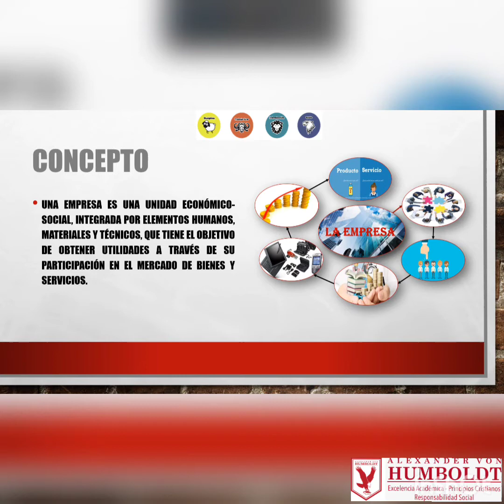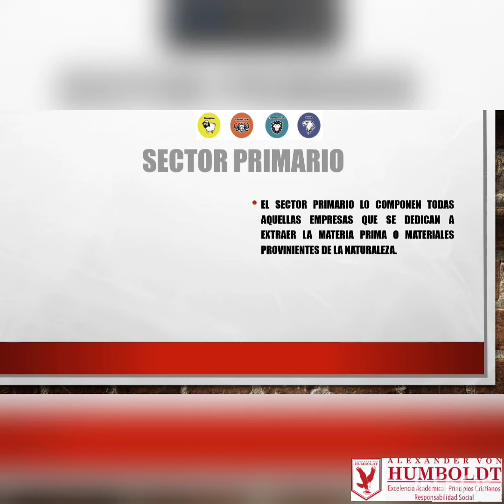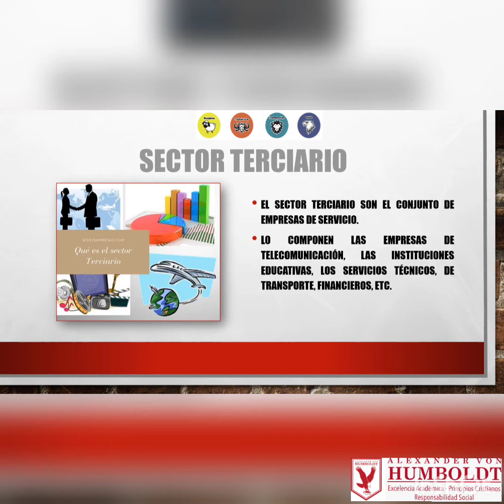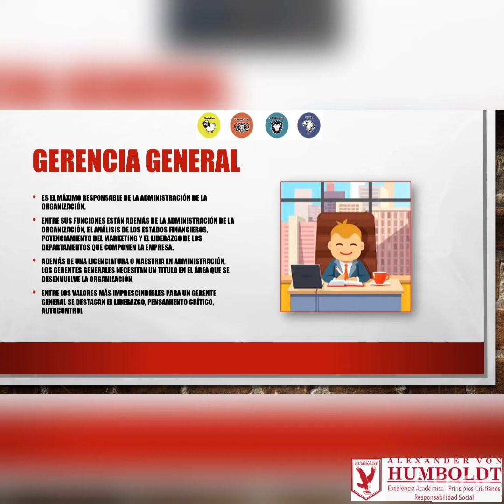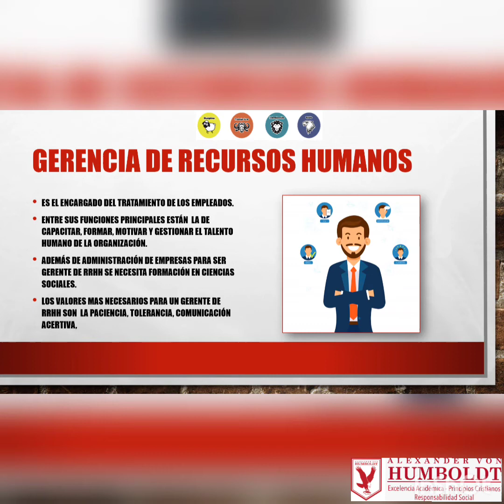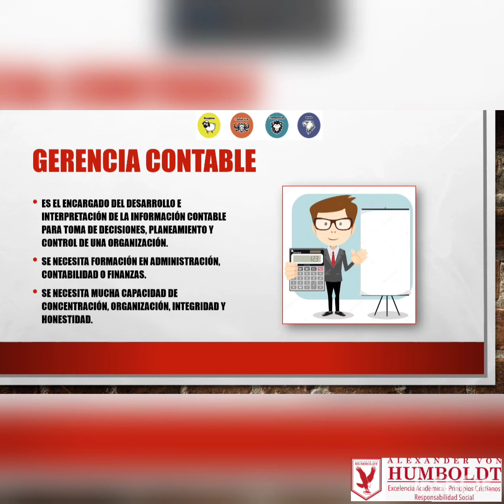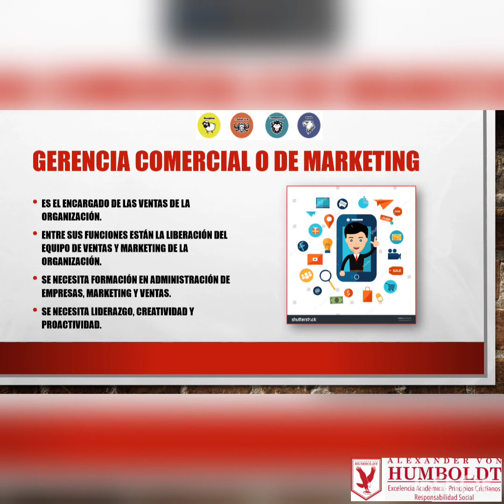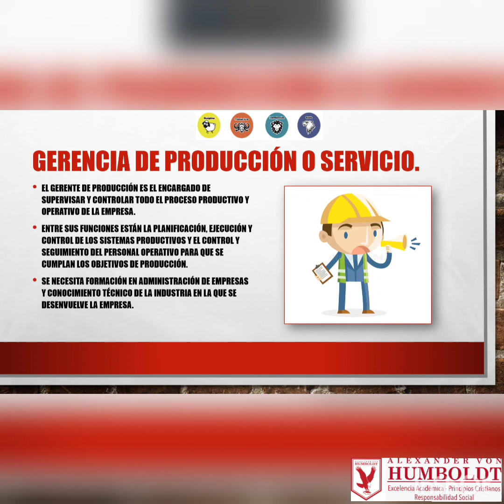S1 a S6: Gestión Empresarial - La Empresa.